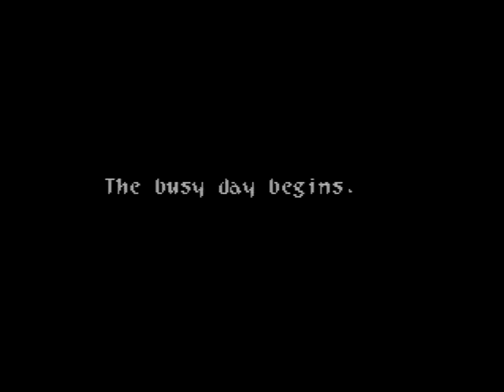Wild Arms (PSX) - Part 13